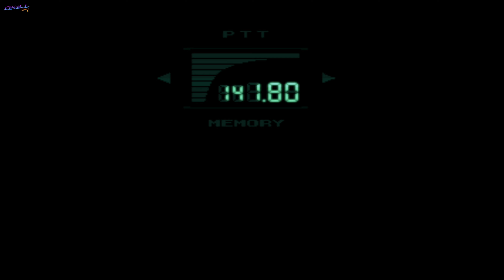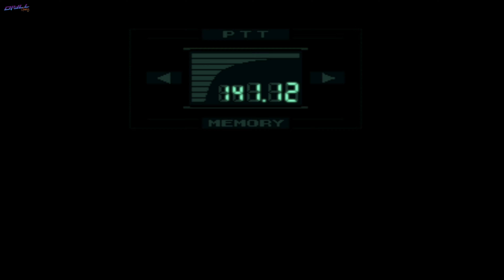LE GRAND SHAMAN - Metal Gear Solid - LET'S PLAY FR #8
Ouais les costauds !

On se retrouve pour l'épisode 8 de notre let's play sur Metal Gear Solid !

Allez on se rapproche enfin du but, désamorcer le Metal Gear, mais avant ça j'ai des comptes à régler avec un grand shaman bien costaud qui veut me tirer l'oreille, c'est ce qu'on va voir ! 👂👂👂👂👂

⚠️ JE N'AI PAS TWITTER, INSTAGRAM, FACEBOOK, SNAPCHAT... ⚠️

📝 RÈGLES DANS LES COMMENTAIRES :
🟢 Vous pouvez donner votre avis et nous pouvons débattre, mais toujours dans le respect et la compréhension.
🟢 N'hésitez pas à poser vos questions et demander de l'aide si besoin.
🟢 La pub est autorisée mais je vérifierai votre contenu au préalable.
🔴 Pas d'insultes, de haine ou de racisme.
🔴 Je supprime les commentaires contenant de la moquerie ou des critiques gratuites.
🔴 Je n'ai pas ouvert cette chaine Youtube pour créer de la négativité, je partage simplement ma passion à ma façon, si son contenu ne vous plaît pas, partez.

🖥️ SETUP :
• CONSOLE : Xbox Series X
• EN + DE LA CONSOLE : Carte d'extension Seagate 512 GO
• EN + DE LA MANETTE : Double batteries rechargeables Ponkor pour Xbox
• MICRO-CASQUE : Razer BlackShark V2 X
• ÉCRAN : LG Ultragear 27GP950-B 27" HDMI 2.1 144Hz
• SOURIS : Roccat LUA (ROC-11-310)
• CLAVIER : Clavier gaming à LED Homday
• BOITIER D'ACQUISITION : AverMedia Live Gamer Ultra GC553
• PC :
-PROCESSEUR : AMD Ryzen 5 5600 6X 3,50GHz
-CARTE GRAPHIQUE : Nvidia GeForce RTX3060 12Go
-RAM : 16Go 3200MHz DDR4
-SSD : 1To M.2
• LOGICIEL DE MONTAGE : CyberLink PowerDirector 15
• LOGICIEL AUDIO : Studio One 4
• ENREGISTREMENT PC : OBS Studio